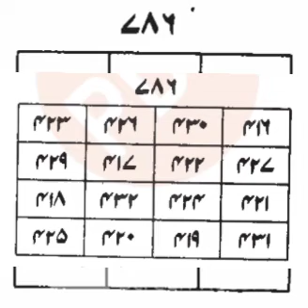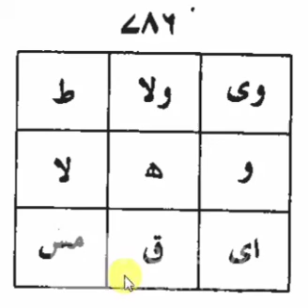بچوں کے سوکھے کی پہچان اور روحانی علاجbachon k sokhy ki pechan aor elaj | Deen Ka Dars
1)This video has no negative impact on the original works (It would actually be positive for them)
2)This video is also for teaching purposes.